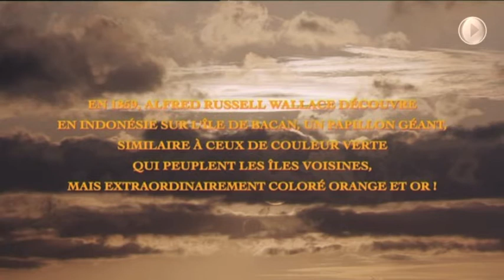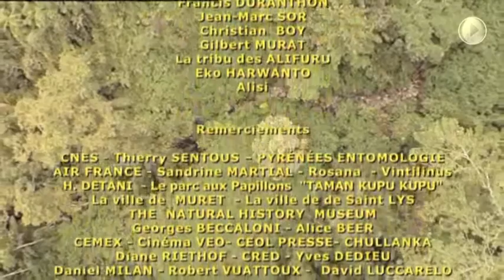Sur la piste du papillon géant - extrait - GEO Ado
3 naturalistes français sont partis en pleine forêt indonésienne pour retrouver le Croesus, un papillon géant découvert en 1859 par Alfred Russell Wallace. Nous en parlons dans GEO Ado n° 170 d’avril. Prêts pour l’aventure ? Alors, suivons-les !
(Ce film est une version raccourcie du long-métrage pour vous)